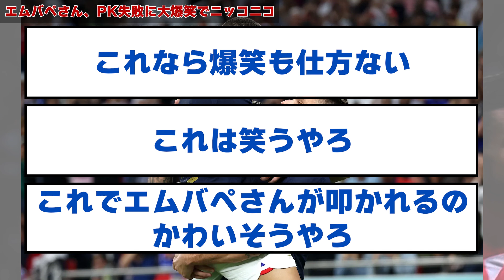エムバペさん、PK失敗に大爆笑でニッコニコ【2ch】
☆元スレ
【画像】イングランドPK失敗後のエムバペさんの笑顔が畜生すぎると話題に

当チャンネルはVOICEVOXを利用しております。
【使用音声】
■VOICEVOX：四国めたん
■VOICEVOX：ずんだもん
■VOICEVOX：春日部つむぎ
■VOICEVOX：雨晴はう